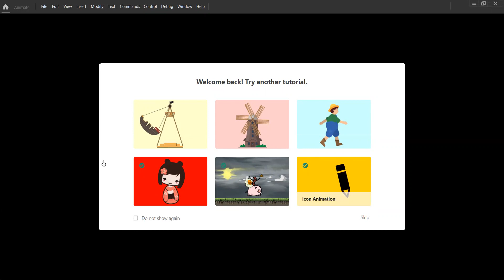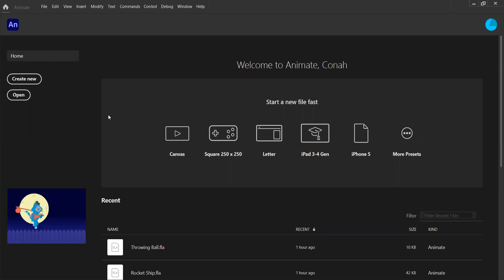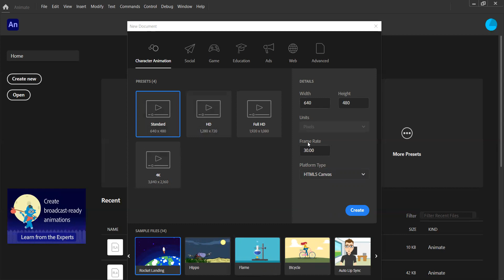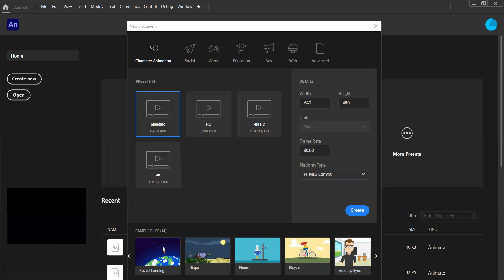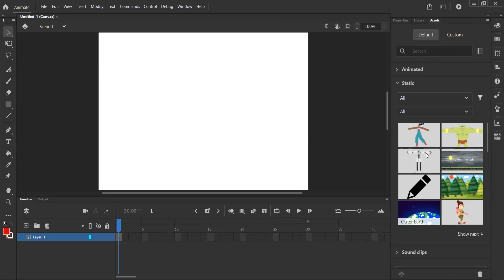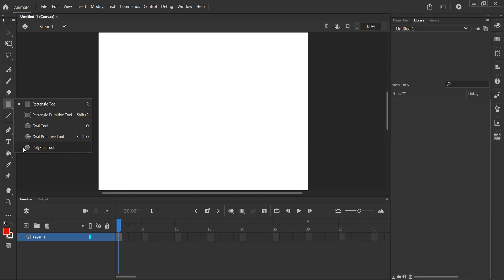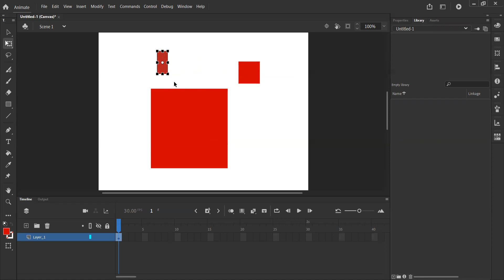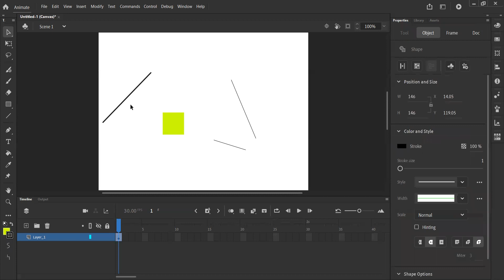CY Adobe Animate #1 - Cyflwyniad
Mae'r fideo hon yn cychwyn â chyfres sy'n ymwneud â chreu animeiddiad sylfaenol yn Adobe Animate. Dylai fod yn gyflwyniad rhagorol i gymhwyster Technoleg Ddigidol CBAC ar gyfer Uned 2.